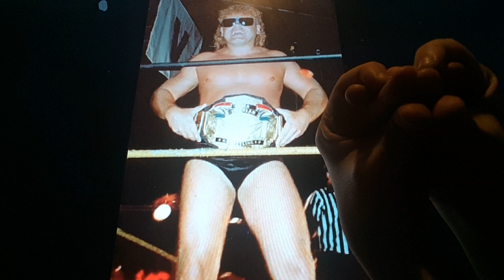Horacio the handsnake - Larry Winters